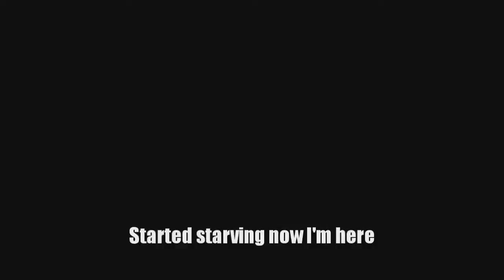Drake - Started From The Bottom (Music Video Parody)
►Computer Hardware & Specs
● Monitor 1
● Monitor 2

● Video Card
● Internal Hard Drive
● Power Supply
● Mid Tower Computer Case